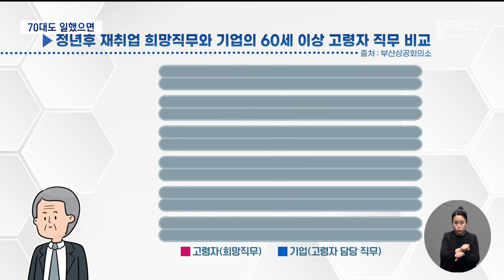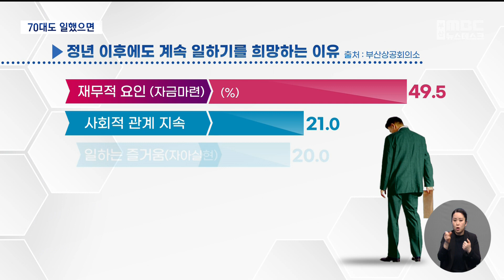70세 넘어서도 일 했으면.. (2023-03-28,화/뉴스데스크/부산MBC)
▶정년을 앞둔 50대 중후반 직장인 대부분이 재취업을 원하지만 현실은 녹록하지 않습니다.
고령자들이 원하는 일과 기업이 필요로하는  직무 사이에 간극이 크기 때문입니다.